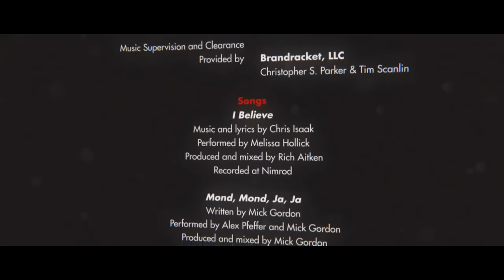Wolfenstein: The New Order - I Believe - Melissa Hollick (Official Ending Song)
"I Believe" - a beautiful song originally by Chris Isaak.
You can hear my version at the end of the game and credits are at the end of this video.
(CREDITS: MachineGames, Bethesda, Nimrod Productions - Rich Aitken, Chris Isaak)

NEW SINGLE "We Will Remember Them" is available to buy and stream on all major platforms!